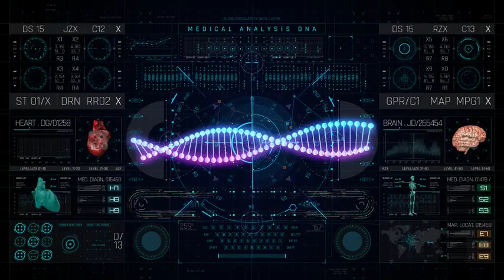HUD PRO Medical DNA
HUD PRO Medical DNA is created with After Effects Shape layers that can easily be edited inside After Effects. Simply drag and drop the Compositions in your new comps. After resizing turn on Collapse Transformation1 HUD PRO Medical Interface